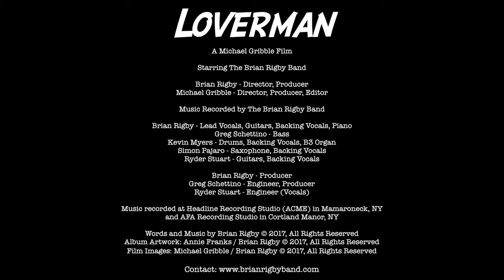Loverman (Official Music Video)- The Brian Rigby Band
The official music video for "Loverman" by The Brian Rigby Band.

A Michael Gribble Film
Starring The Brian Rigby Band

Brian Rigby- Director, Producer
Michael Gribble- Director, Producer, Editor

Brian Rigby- Producer
Greg Schettino- Engineer, Producer
Ryder Stuart- Engineer (Vocals)

Music recorded at Headline Recording Studio (ACME) in Mamaroneck, NY and AFA Recording Studio in Cortland Manor, NY